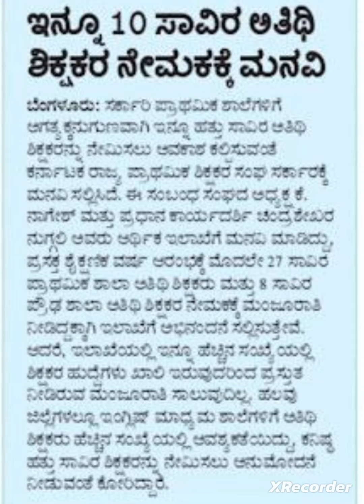gpstr #10000 ಪ್ರಾಥಮಿಕ ಶಾಲಾ ಶಿಕ್ಷಕರ ನೇಮಕಾತಿಗೆ ಆರ್ಥಿಕ ಇಲಾಖೆಗೆ ಪತ್ರ !!teacher recruitment 2023